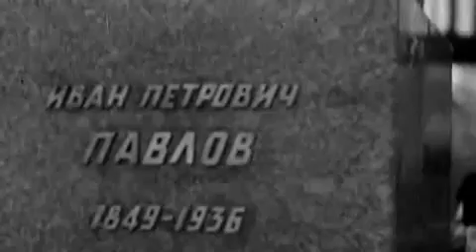Eugenik in der Sowjetunion 6/6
Menschenlabor Sowjetunion 6/6